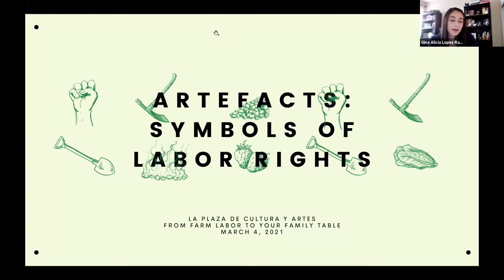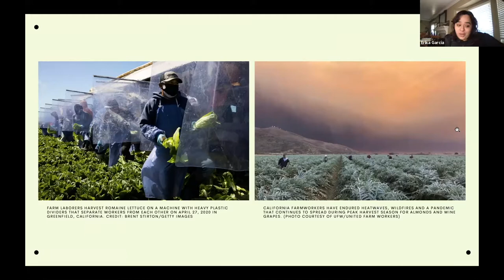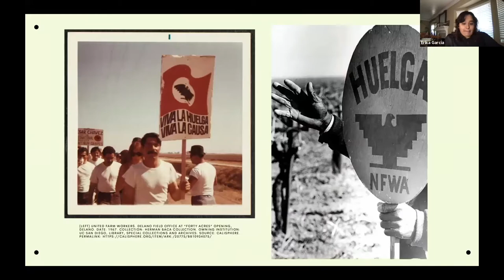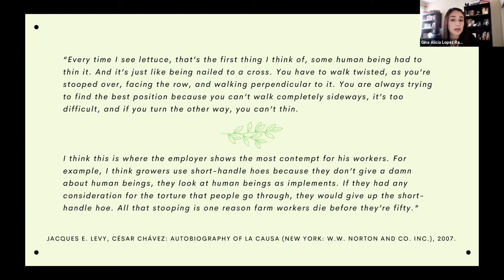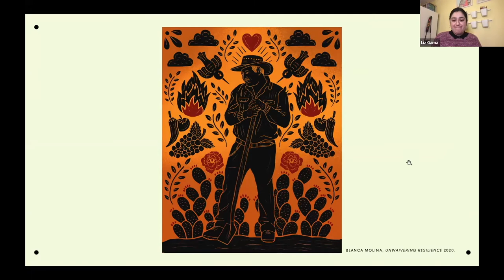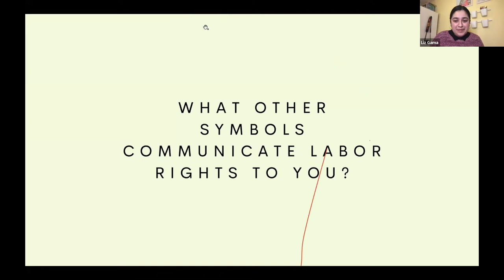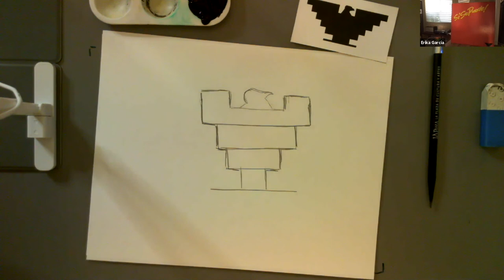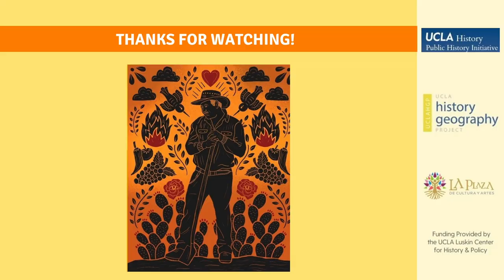Art Workshop: Artefacts-Symbols of Labor Rights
Join La Plaza de Cultura y Artes in exploring historical objects connected to the fight for farmworker rights. Examine the representation of these objects in the iconography of the United Farm Workers Movement and explore iconography today. Learn how to use symbols to make your own protest poster to shed light on the importance of farmworker rights.

This is the fourth in our series exploring the history and the importance of farm labor to our everyday lives. This series was funded by the Luskin Center for History and Policy (phi.history.ucla.edu/farmlabor/) and was a partnership of the UCLA History-Geography Project, the UCLA Public History Initiative, and La Plaza De Cultura y Artes.